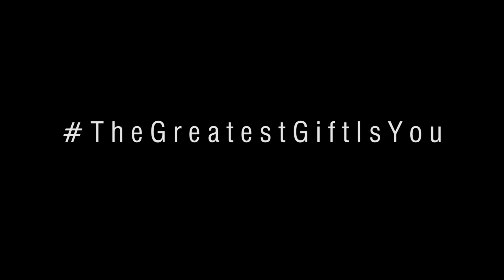TheGreatestGiftIsYou Promo | MADD College